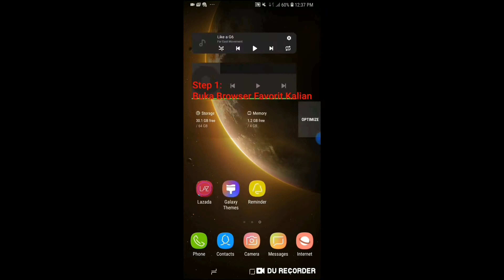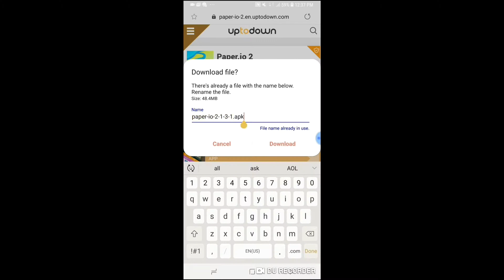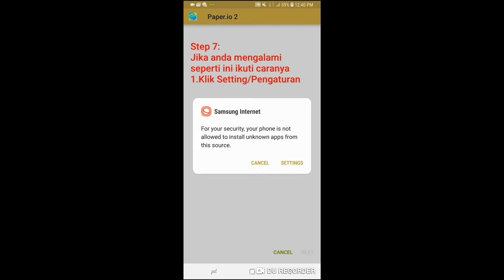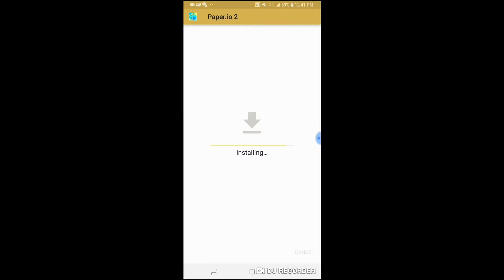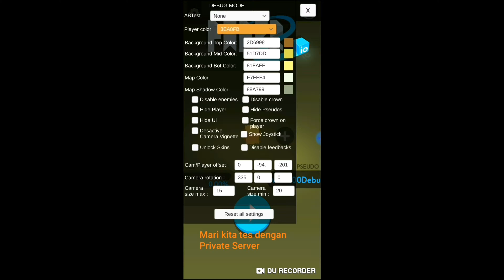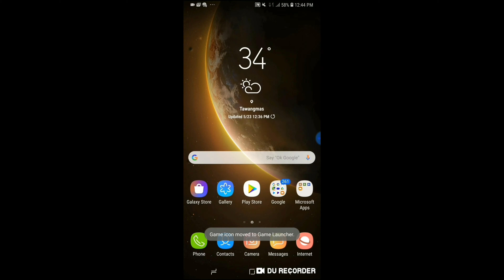HACK PAPER IO 2 NO VIRUS 100%